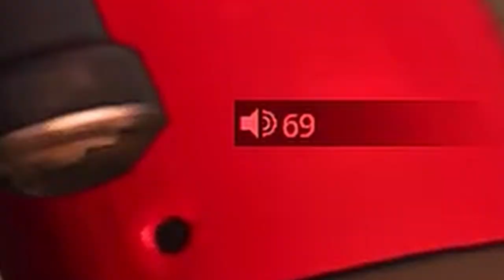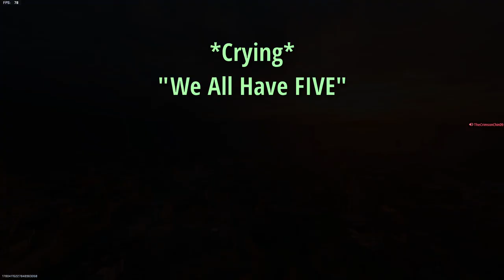Dark Side Sniping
In this video, a trash talker named "user" accused me of CHEATING and then as we bump into his team on the next game and well.. you wont believe what happened

Comment "GOAT" If you see this!

Devoted and Driven to: @InvadeCollective

The NEW MCPR on MW2 Is absolutely Insane!
BEST MCPR SNIPER CLASS SETUP
FASTEST MCPR CLASS SETUP FOR SPEED SNIPING
THIS FAST FJX SNIPING BUILD IS CHEATING!
FASTEST TUNED SNIPING ON MW2!
NEW MW2 ATTACHMENT GLITCH
NEW MW2 GLITCH
MW2 VICTUS XMR GLITCH

Comment "IV Duv" If you see this!

In Game Sensitivity - 10.00 + Relative

Tags n Stuff x

STAY FROSTY.

Call of Duty: Vanguard is a 2021 first-person shooter game developed by Sledgehammer Games and published by Activision. It was released on November 5 for Microsoft Windows, PlayStation 4, PlayStation 5, Xbox One, and Xbox Series X/S. It serves as the 18th instalment in the overall Call of Duty series.

Call of Duty: Black Ops Cold War is a 2020 first-person shooter video game developed by Treyarch and Raven Software and published by Activision. It was released worldwide on November 13, 2020, for Microsoft Windows, PlayStation 4, PlayStation 5, Xbox One, and Xbox Series X and S. It serves as the sixth instalment in the Black Ops series and the seventeenth instalment in the overall Call of Duty series. The game is the second Call of Duty title since 2011's Modern Warfare 3 to be co-developed by two studios.